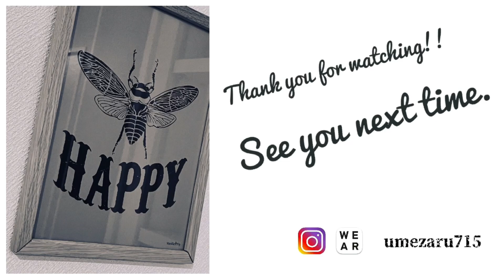【藤井風】感謝の夏ep.５完結編 "金メダル"をあげたかったズッズさん。。YouTubeからは金の盾が！！100万人改めておめでとうございます！